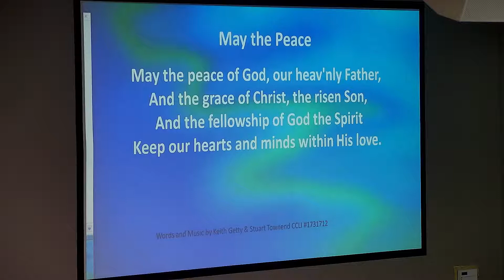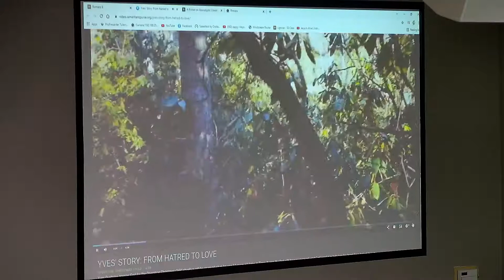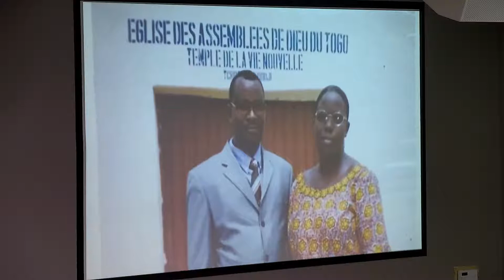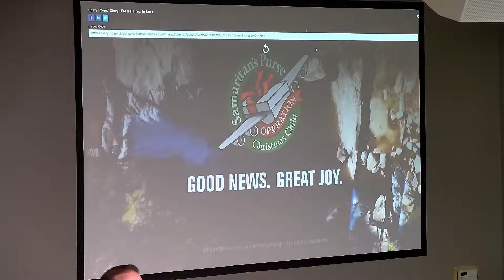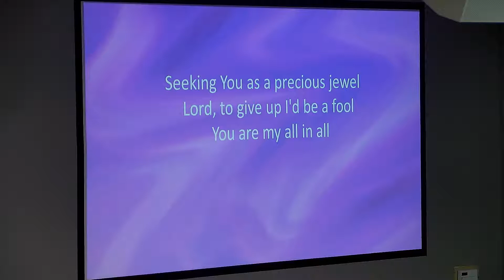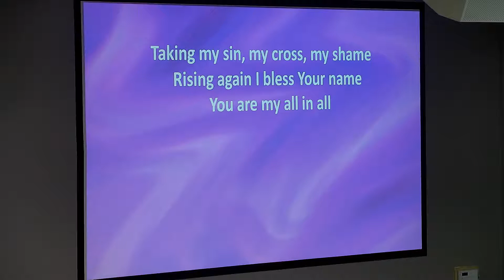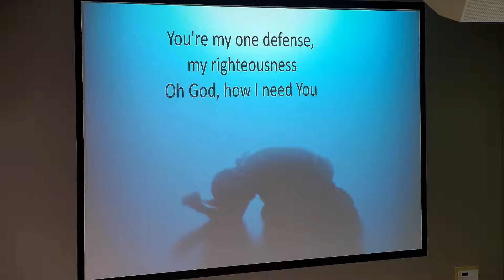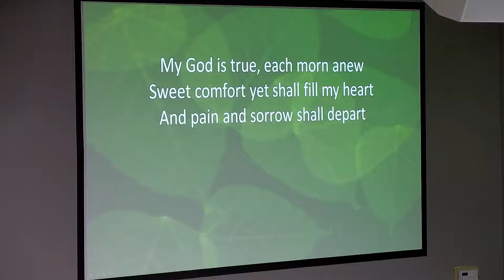October 24, 2021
Sunday service at New Life Evangelical Church, Tama/Toledo, Iowa
Message: Revelation 'The Great Cosmic Battle' (12:1-17)